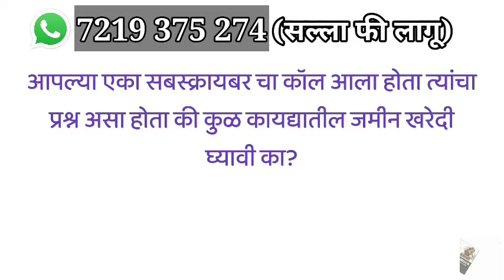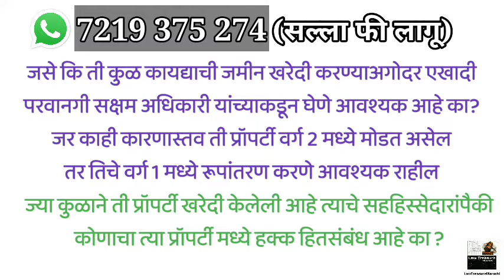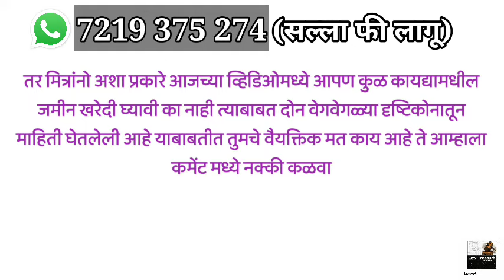Property Purchasing Tips|Purchasing Of Kulkayda Land|कुळकायद्यामधील जमीन खरेदी घ्यावी का?|LTMARATHI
My Accessories

1).My mic

2).My Primary Laptop

3).My Secondary Laptop
वाचनासाठी उपयुक्त पुस्तके
1).Civil Procedure code,1908(दिवाणी प्रक्रिया संहिता)

2).महाराष्ट्र कुळवहिवाट अधिनियम,1948

4). bare acts for Law Students (8 बेअर ऍक्ट)

5).Real Estate Regulation Act,2016( रेरा कायदा)

6). Learn to win Argument

7). Stay order,injunction(स्टे आणि मनाई)

8).Bail & procedure (जामीन आणि कार्यपद्धती)

9). Specific Relief Act,1963